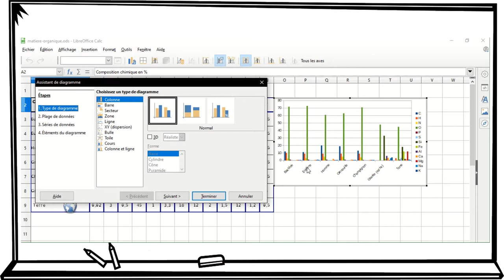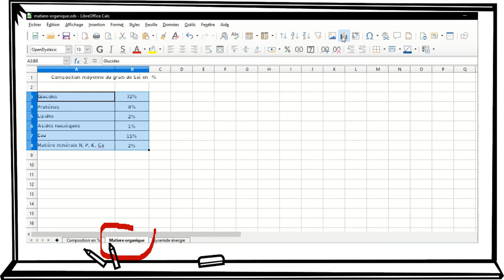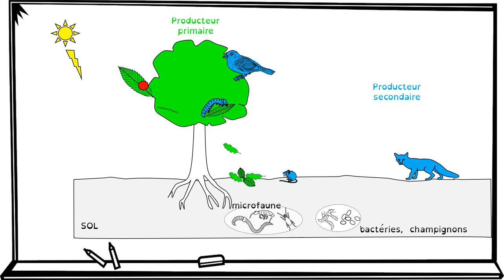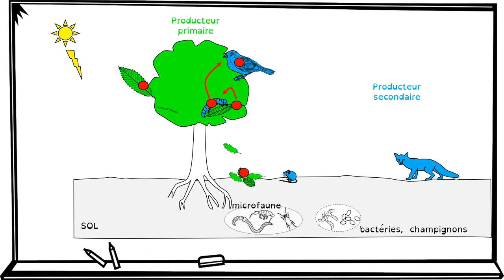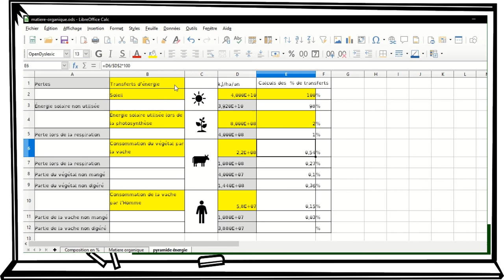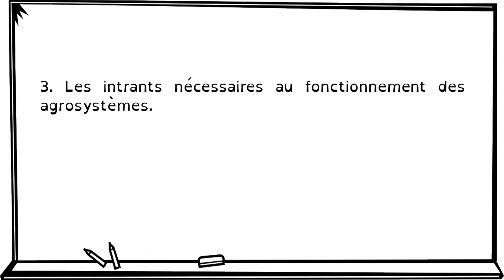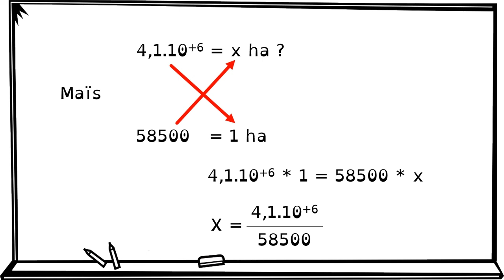Aide au TP1 Ecosystèmes vs Agrosystèmes